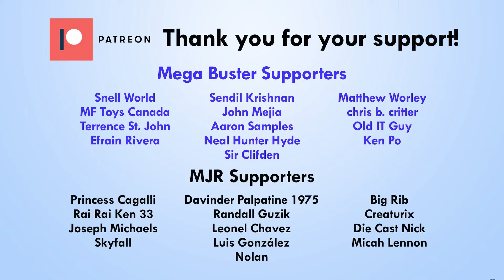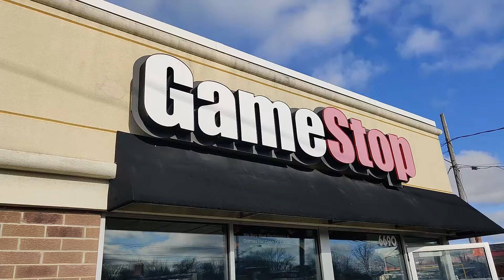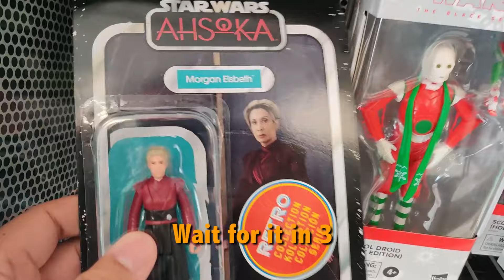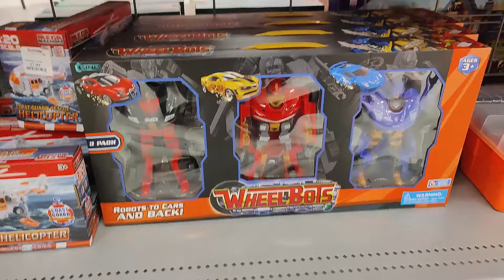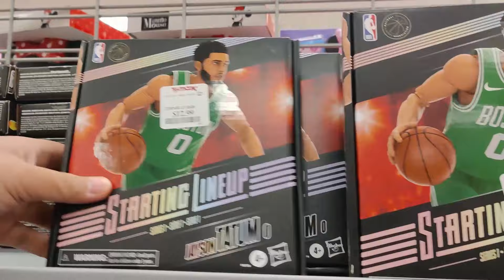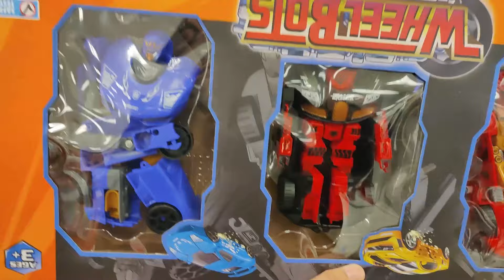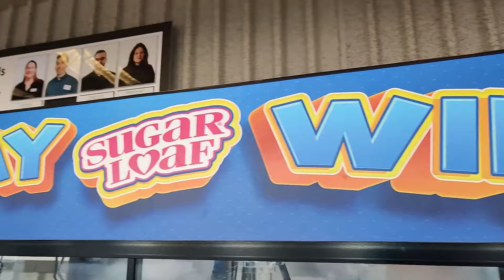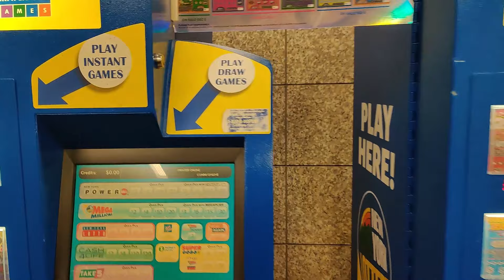GameStop, TJ Maxx Toy Hunt | Star Wars, Funko Pops, Hot Wheels - MJR Collector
Jay Heads down to the USA for some Toy Hunting at GameStop and TJ Maxx. Finding Star Wars the Black Series Inquisitor Fourth Sister from Obi-Wan Kenobi, Wicket from Return of the Jedi, Bad Batch Omega, Morgan Elsbeth, Gaming Greats General Grievous and Star Wars the Retro Collection Sabine Wren.